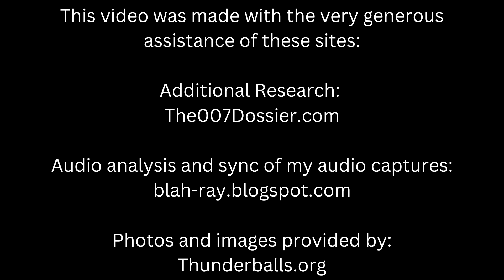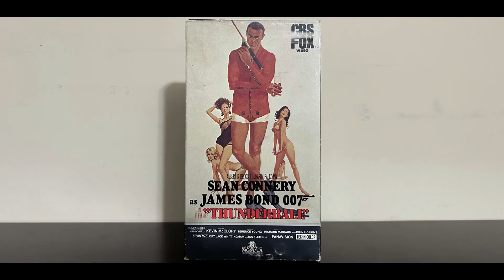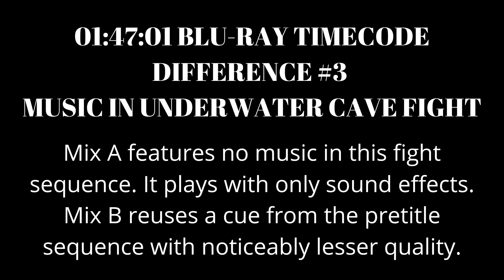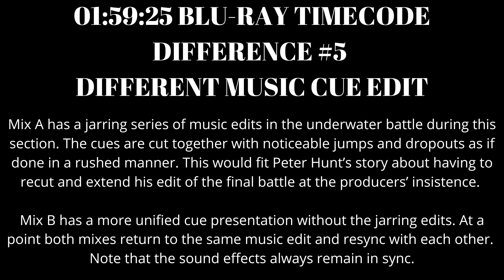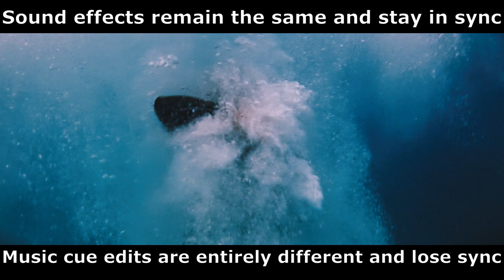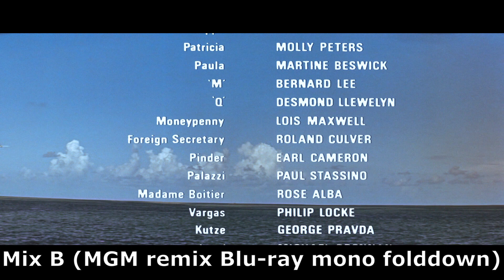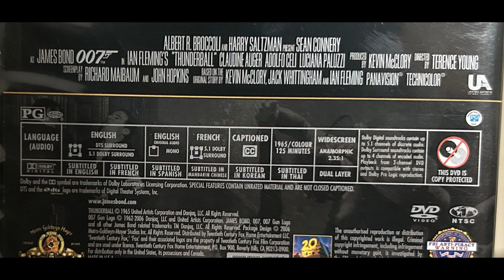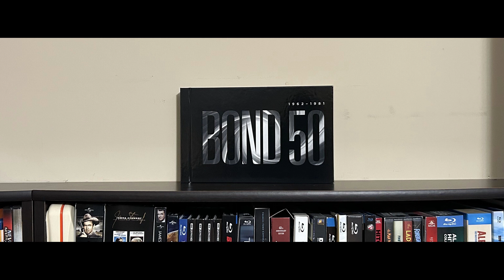The Two Thunderballs: A mini-documentary comparing the two theatrical audio mixes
This is a mini documentary I’ve put together about the two unique alternate mixes of THUNDERBALL. No official information has ever been released about these mixes or how they came to be. For years I have tried to discover their origin to no avail. In this video I discuss: the film’s production, the two audio mixes, catalog every difference and variation, provide my best educated guess as to why the two mixes were made, describe the best available version of Mix A and the status of Mix B, discuss the home video release audio tracks and the best audio options for both mixes at present. Additionally I describe some errors in MGM’s remix and the appallingly poor MiCasa Studios 5.1 remix which was not only completely revisionist but included an incorrect alternative John Barry cue not to be found elsewhere.

00:00 Thunderball production history and the two audio mixes
05:42 Sources used for comparison and MGM remix gunbarrel error
07:51 Comparing all Mix A and Mix B differences
30:04 Comparison summary
31:50 Audio versions on home video releases
33:36 Notes on the 2006 ultimate edition dvd, MiCasa Studios hideous revisionist 5.1 remix and music error
37:31 Notes on the Blu-ray release
38:41 Summary of best sources of both mixes
41:26 Final summary
42:52 Original 1965 radio spot